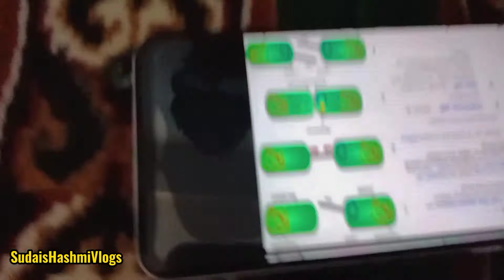Riphah International University Potohar Campus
Asslam o Alaikum Islamabad Mary lia love ban choka hai bhot acha lgta hai to esi par vlogs banana to Mera hak banta hai.
My Sudais Hashmi And you are watching Sudaishashmivlogs I hope guys you like it. Mara manna ya hai ka Banda pahly apny ander confidence level up kary wo asy ho ga daily bas par vlogs banay or apna confidence level up kary os ka bad contant acha banaya ka viewer dakha bana videos skip na kary or mahnat Banda karta rahy start bashak mobile suy karo vlogs Kamal ka honey Chaya. sudaishashmivlogs Following are the main topics or keywords the should be discussed in the videos. Islamabad Capital so beautiful Area Visit in Islamabad